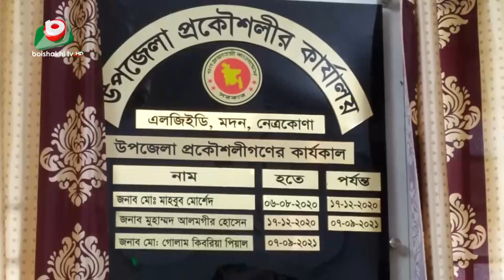ঝুঁকিতে ধলাই সেতু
ঝুঁকিতে ধলাই সেতু | Mina | 07May22